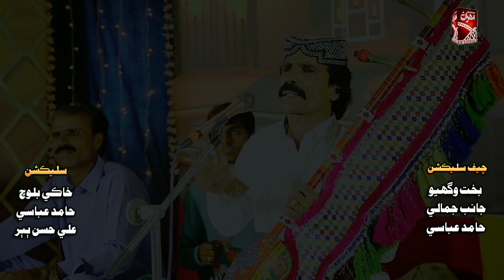Yari Rakhin Taan | Shahzado Safa Jalal | Eid Album 2024 | Sindhi Song | Mehran Enterprises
Mehran Enterprises Presents Eid Ul Adha Album 2024 of "SHAHZADO SAFA JALAL"

"Song Credits"
Track: Yari Rakhin Taan
Artist: Shahzado Safa Jalal
Poet: Gul Munir Qambar
Audio: Sajjad Ali Khaskheli
Chief Selection: Janib Jamali, Ali Hassan Babbar
Manager: Waseem Akram
Management: Janib Jamali
Selection: Munsif Laghari, Sadiq Sudeer, Janib Jamali
Director: M. Ameen Mangi
Cameraman: Shakeel Mangi, Rizwan Mangi
Editor: Mansoor Ali & Obaidullah Khaskheli
Producer: Mir Baloch

Discover the magic of Sindhi music and entertainment with Mehran Enterprises.